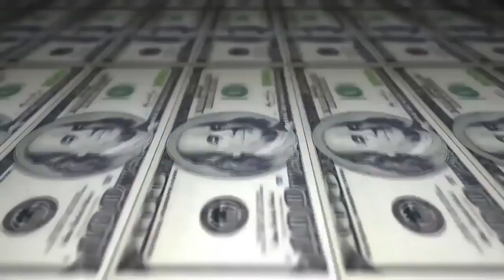Xamã vs DoisF - 1 fase - 217º Batalha do Tanque - São Gonçalo - 2016